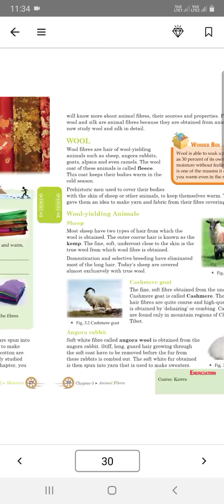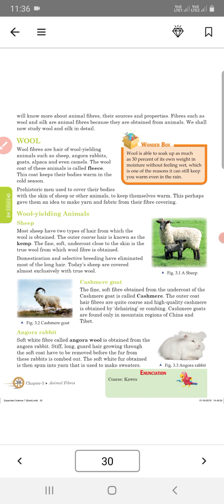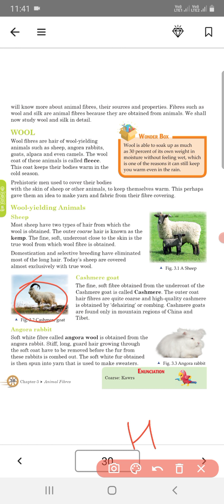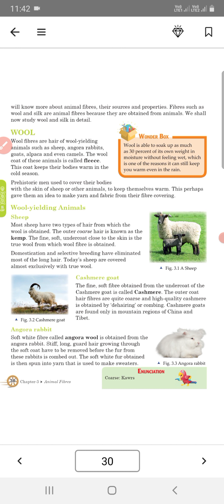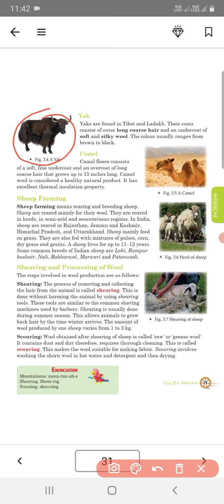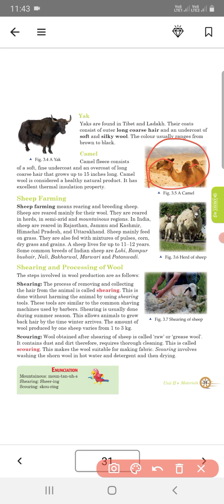CBSE Class:7th Science Chapter-3 (Animal Fibres)